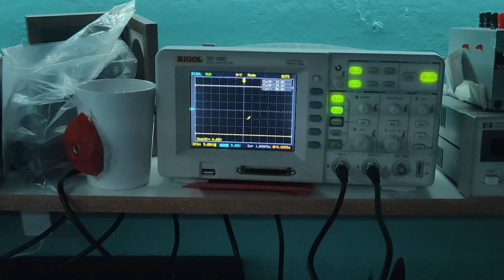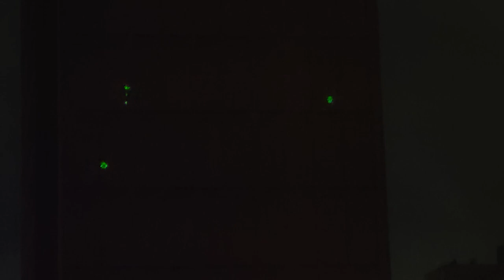Asteroids on the Green Building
For Bad Ideas 2023